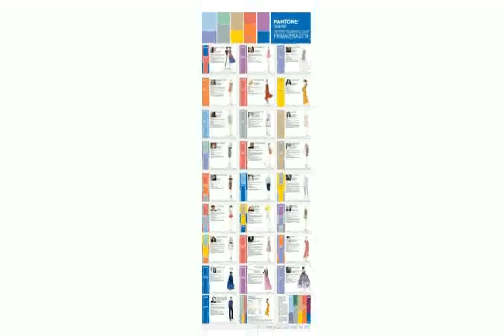Tendencia De Colores Para Interiores 2014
tendencias 2014
Tendencias en color de cabello para el 2014
tendencias de color de cabello 2014
Pinturas de colores para interiores
tendencias de moda 2014
tendencias de corte de cabello 2014
tendencias
tendencias peru
tendencia de colores de pinturas para interiores 2014
Tendencias de Color 2014 en Roymar
tendencias pedagogicas
tendencias sonora skandalo
tendencias verano 2014
tendencias de moda primavera verano 2014